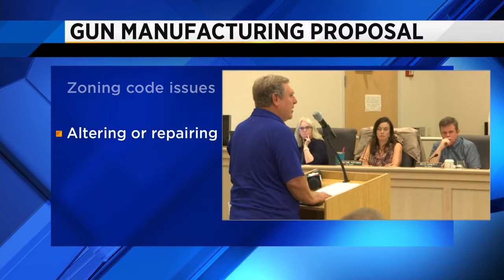Proposal to bring gun shop to Jax Beach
VIDEO: A proposal that could bring a gun shop to Jacksonville Beach went before City Council.